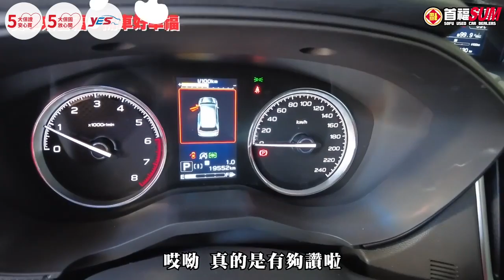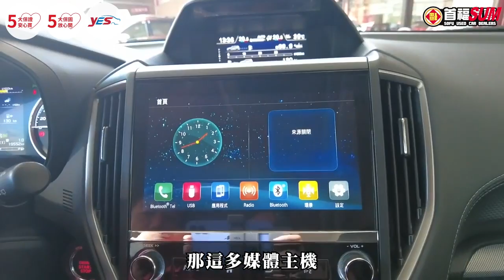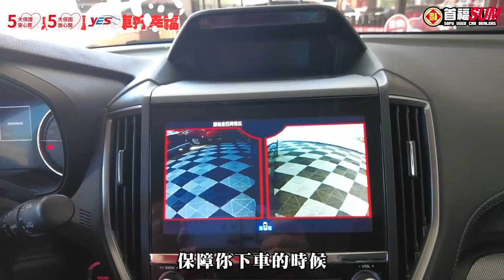【SUM中古車】SUBARU FORESTER 2021年 小改款 極新才跑1萬 桃園市 首福汽車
聯絡人：周易
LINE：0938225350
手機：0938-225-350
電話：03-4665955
車輛資訊：SUBARU FORESTER
售價：86.8萬